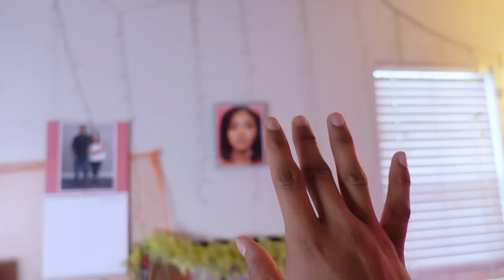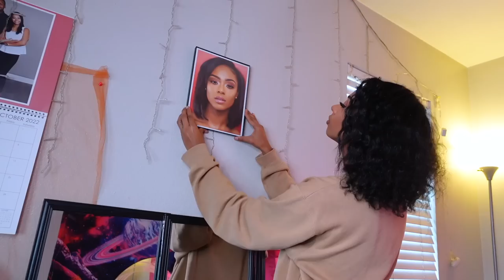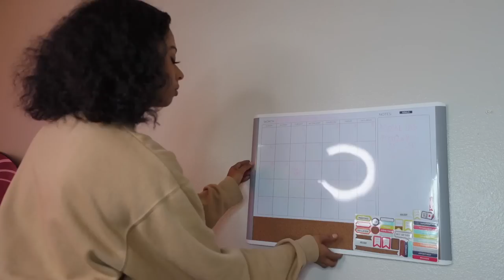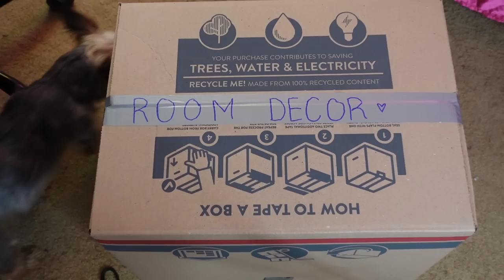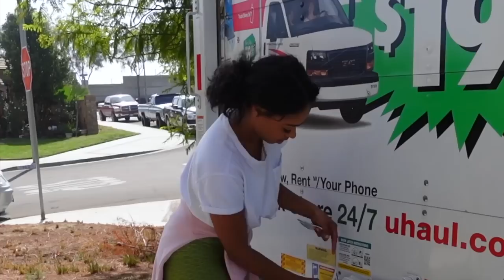MOVING VLOG | EMPTY LA APARTMENT TOUR !